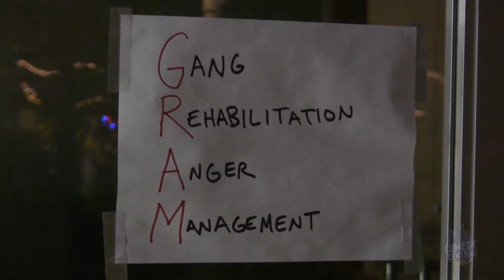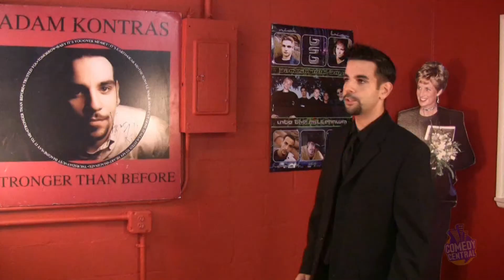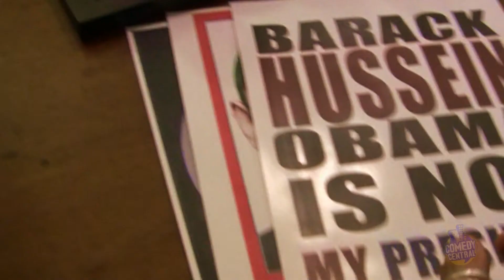Entry #1198 - Unaired Comedy Central Pilot (Part 2)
Part 2 - Unaired Adam Kontras Comedy Central Pilot - Adam & The Egos

Taped live at Comedy Central Studios in Hollywood, California on November 12th, 2009